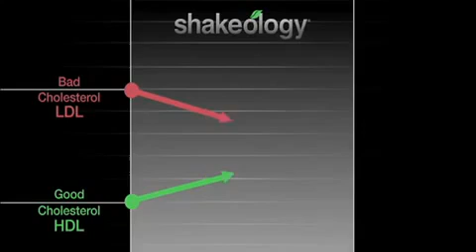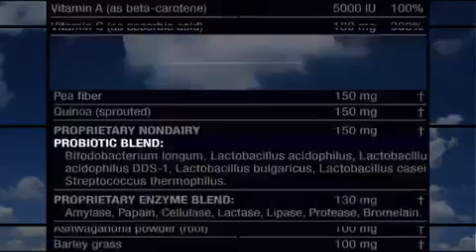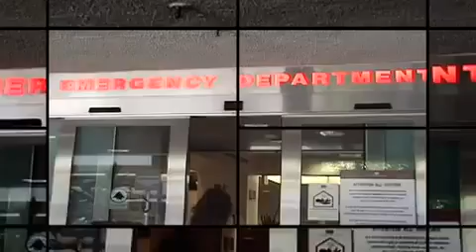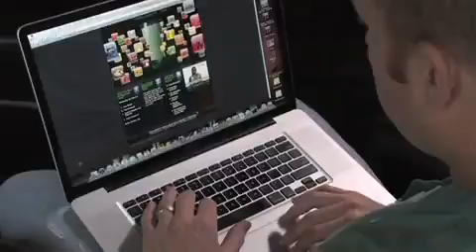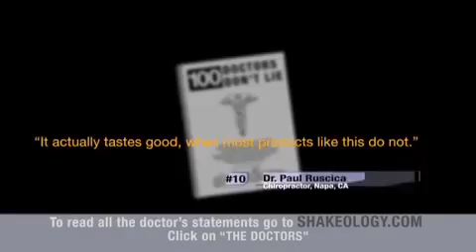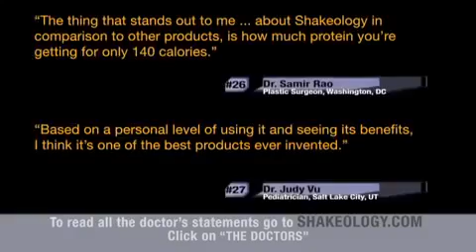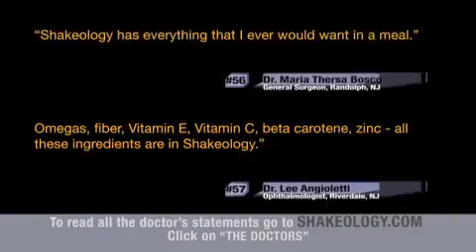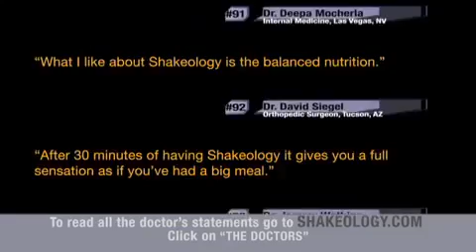Try Shakeology 100 Doctors Don't lie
- Shakeology is made from 70 whole food ingredients. Nutrition simplified. Try Shakeology chocolate or green berry. Also check our site for Shakeology reviews and shakeology recipes. Coming soon Shakeology Tropical Vegan!